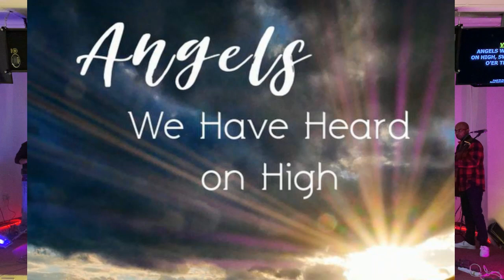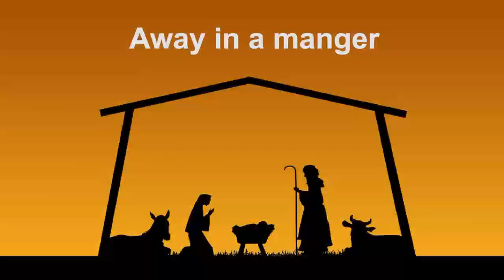Children's Christmas Carols.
We Are - UNITED In Christ's Love, Born Again for greater works for the Kingdom of God, United to follow Jesus Christ.

Love God, Love One Another

FOUNDER:
Pastor Vincent L. Rajendra, is the Founder and Pastor of Everlasting Life Ministry (ELM) which is a Full Gospel Church located in Kuwait and Bangalore, India. ELM was established with the faithful prayers and support of ELM members who are also cofounders and co-workers in preaching the Gospel of Jesus Christ.

Pastor Vincent has dedicated his life to Preach the Gospel, Serve God and His people.

CHURCH VISION:
To fulfill the commission of Jesus Christ according to Matthew 28:19-20 and in Mark16:15-19 in building up an Apostolic Center to equip people in reaching the Un-reached and Touching the Un-touched by Preaching the Gospel of Salvation showing the Love of Jesus Christ, our Saviour.

Come and join us as we praise and worship God together. We hope you will be blessed and find yourself a family and a home with us.